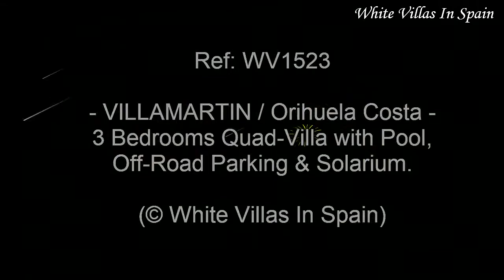VILLAMARTIN: 3 Bed Quad Villa with Pool, Off-Road Parking, Solarium & Air-con (©WhiteVillasInSpain)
Ref: WV1523  --  VILLA MARTIN, (Orihuela Costa) -

Spacious and bright Villa in a South-facing position with a Pool, Off-Road parking and a Solarium.

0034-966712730